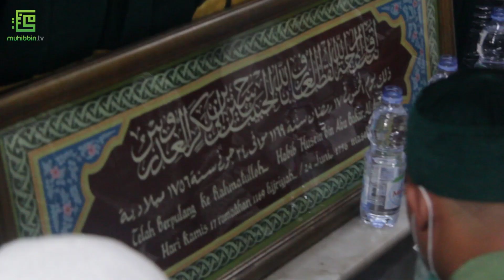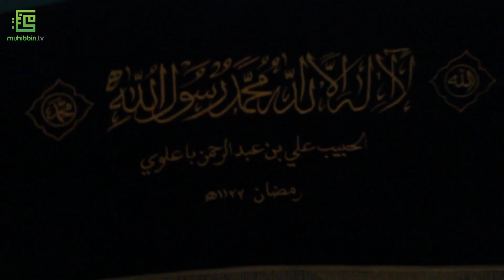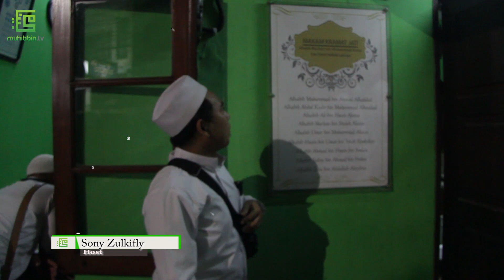Perjalanan Ziarah Realigi Bersama Perkumpulan Keluarga Bersar Alattas (PKBA)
berikut adalah perjalan realigi bersama PKBA 151 ke makam awliya JAKARTA-BOGOR